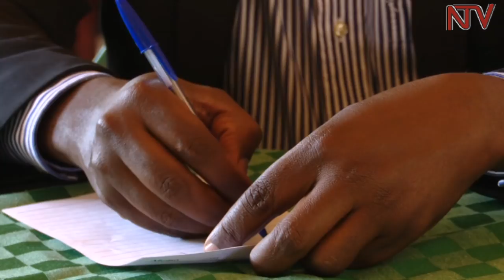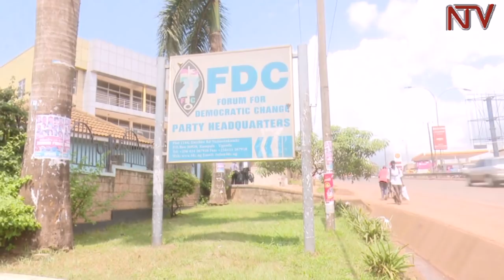Opposition backs Kasiano Wadri to replace Abiriga, shuns FDC candidate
A new coalition made up of various politicians belonging to different parties have announced their support and backing for independent candidate Kasiano Wadri in the Arua municipality by-election scheduled for 15th August.

All the candidates will be seeking to replace slain MP Ibrahim Abiriga

The coalition has members of the Democratic Party, the Uganda Young Democrats, People’s Development Party, Forum for Democratic Change and independent MPs among others.